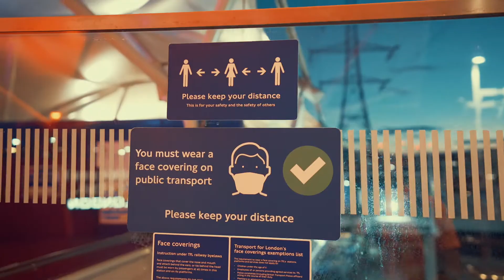DREAMS by Centre Stage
Centre Stage have collectively brought together artists from their open-mic community to contribute to this commission. Different voices combine their perspective on this one music single. They have writen lyrics to show their experience of lockdown. Whether that’s BLM, Covid-19, not seeing family or being able to freely speak/ chase their dreams due to what’s going on politically, environmentally, mentally and emotionally.

About Centre Stage : Centre Stage is an event platform for artists & creatives from the performing arts industry. It is a great place to gig, network and enjoy live music and local talent. At Centre Stage they also have an artist development programme in place to help them achieve their full potential.

For this project Trebla and DJ Dange worked with Centre Stage collaborators Madman State, Shevelle, Foley, Mack Jeha, and Todz